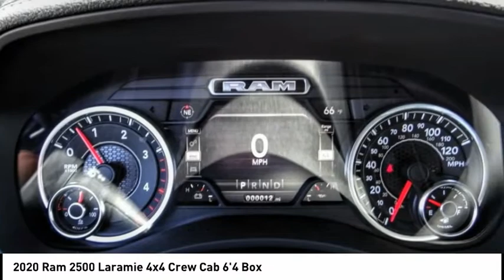2020 Ram 2500 VAN NUYS LOS ANGELES SAN FERNANDO VALENCIA CANOGA PARK RM21484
2020 Ram 2500 Laramie 4x4 Crew Cab 6'4 Box

RUSSELL WESTBROOK CHRYSLER DODGE JEEP RAM PROUDLY SERVICING VAN NUYS, LOS ANGELES, SAN FERNANDO, VALENCIA, CANOGA PARK, & SURROUNDING SOUTHERN CALIFORNIA LOCATIONS. THIS RED 2020 Ram 2500 IS EQUIPPED WITH A Cummins 6.7L I6 Turbodiesel, AUTOMATIC TRANSMISSION, AND RECEIVES AN ESTIMATED . CONTACT RUSSELL WESTBROOK CHRYSLER DODGE JEEP RAM OF VAN NUYS TO SCHEDULE A TEST DRIVE AND TAKE THIS 2020 Ram 2500 HOME TODAY, OR VISIT OUR SHOWROOM CONVENIENTLY LOCATED AT 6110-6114 VAN NUYS BLVD VAN NUYS, CA 91401. STOCK #: RM21484 | 2020 Ram 2500 Laramie 4x4 Crew Cab 6'4 Box SECURITY SYSTEM POWER PASSENGER SEAT 2020 Ram 2500 Laramie 4x4 Crew Cab 6'4 Box KBB Fair Market Range Low: $63,357 4WD $732 off MSRP! Russell Westbrook Chrysler Dodge Jeep Ram of Van Nuys is driven and focused to ensure the highest customer satisfaction. A team above all, but above all a team. Awards: * Motor Trend Automobiles of the year STOCK #: RM21484 | VIN: 3C6UR5FL1LG150504 | 2020 Ram 2500 Laramie 4x4 Crew Cab 6'4 Box SECURITY SYSTEM POWER PASSENGER SEAT Russell Westbrook CDJR of Van Nuys